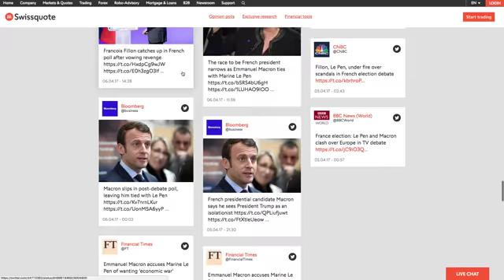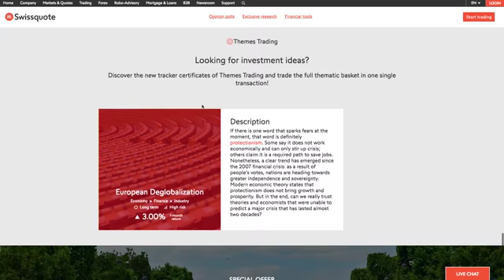French election: Swissquote and EPFL impact on markets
Swissquote Bank Ltd., Switzerland’s leading online bank, announces the launch of a set of investor tools that help anticipate the impact of the French presidential election on financial markets. A key element is the Social Media Opinion Index, created in cooperation with the Social Media Lab at École polytechnique fédérale de Lausanne (EPFL).
The Index makes use of the latest advances in artificial intelligence to collect and analyze opinions about the candidates in the French election as expressed on social media networks; it allows investors to take the pulse of public online opinion about the candidates, indicating potential outcomes of the elections in real-time.